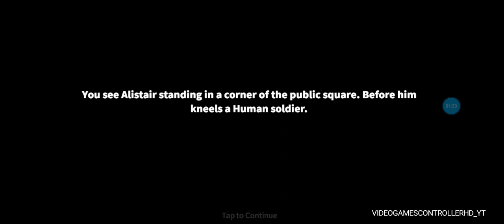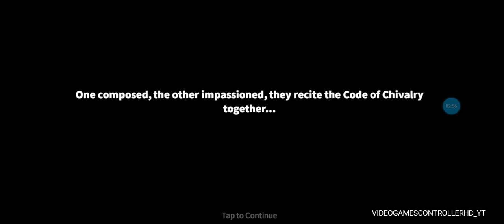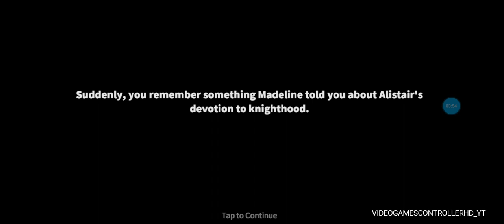part 4: CALL OF DRAGONS *FREE MOBILE GAME TO INSTALL AND PLAY!*